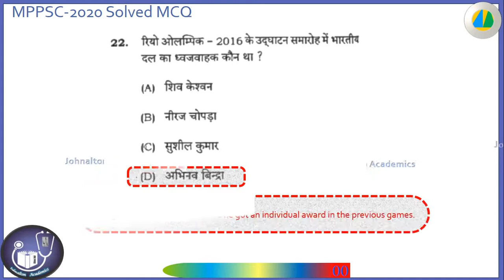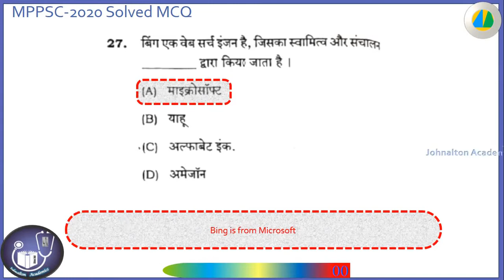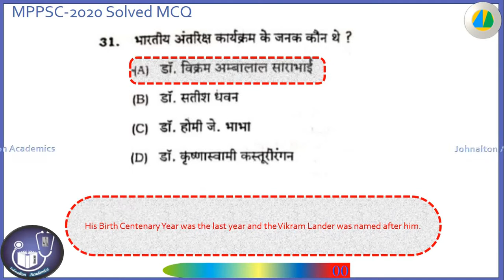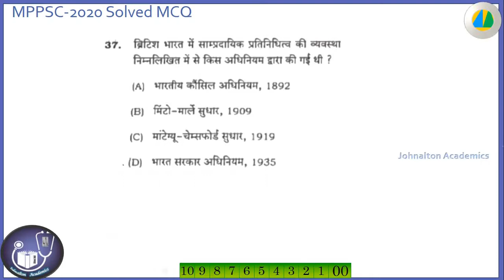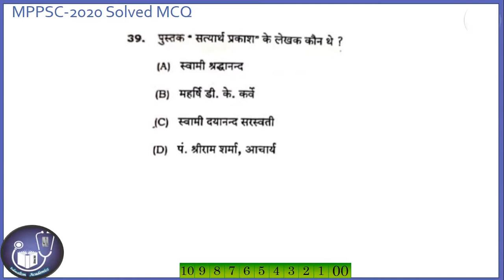MPPSC - January 2020 Answer Key 2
This is the answer key of MPPSC-2019 held on 12th Jan, 2020. Viewers are encouraged to scrutinize the answers and suggest corrections if necessary.